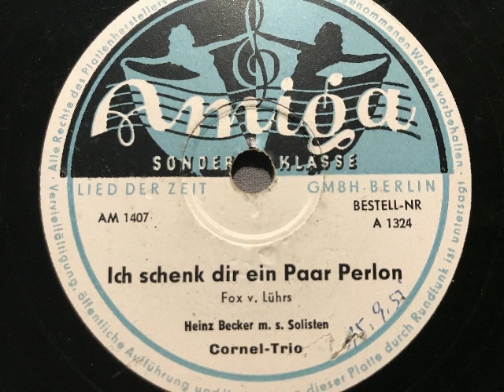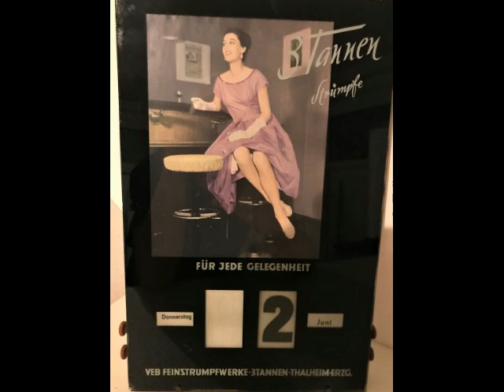Ich schenk dir ein Paar Perlon, Foxtrot, Cornel-Trio, Heinz Becker Solisten, DDR, 1951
Heinz Becker mit seinen Solisten, Gesang: Cornel-Trio. Ich schenk' dir ein Paar Perlon, Fox von Lührs. In der DDR 1951 auf der Marke Amiga veröffentlicht. Abildung passend zum Vortrag: ein Dauer-Kalender der VEB Feinstrumpfwerke "3 Tannen", Thalheim/Erzgeb. aus den 50er Jahren. Die verstellbare Anzeige der Tage, Monate und des Datums ist auf Stoff gedruckt. Eine Schellackplatte aus dem Schallarchiv des Radiomuseum Hardthausen.